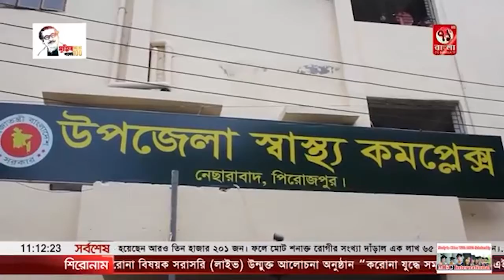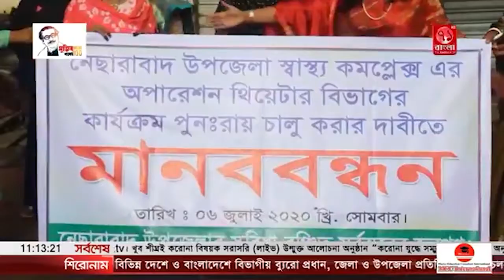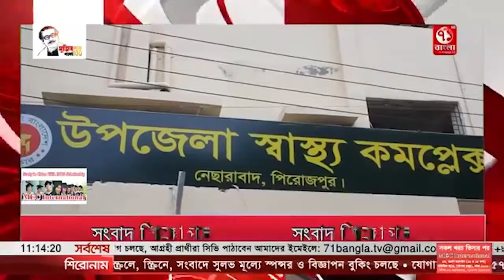মুরাদনগর প্রেসক্লাবের সাধারণ সম্পাদক শরিফুল আলম চৌধুরী উপর হামলার প্রতিবাদে মানববন্ধন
মুরাদনগর প্রেসক্লাবের সাধারণ সম্পাদক শরিফুল আলম চৌধুরী ও তাঁর পরিবারের উপর দিনদুপুরে সন্ত্রাসী হামলার প্রতিবাদে  মানববন্ধন